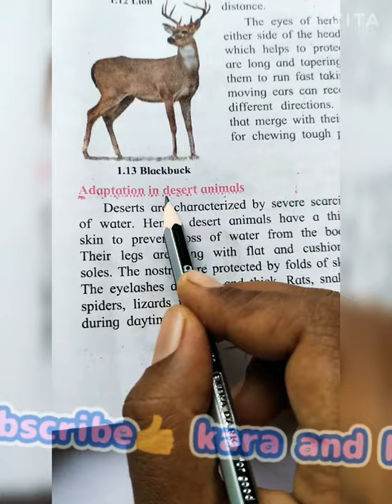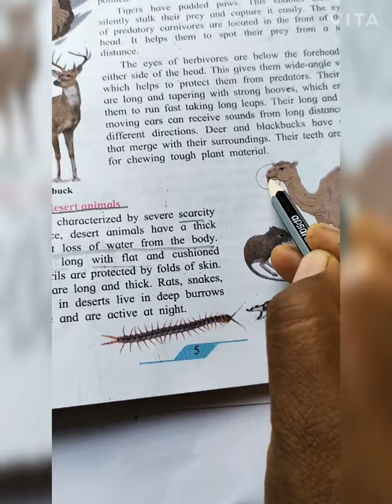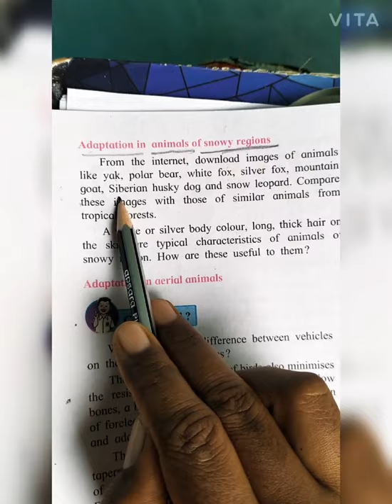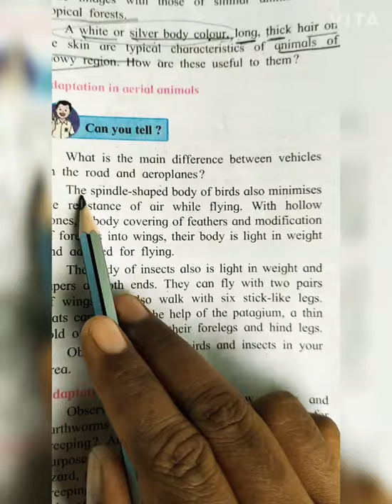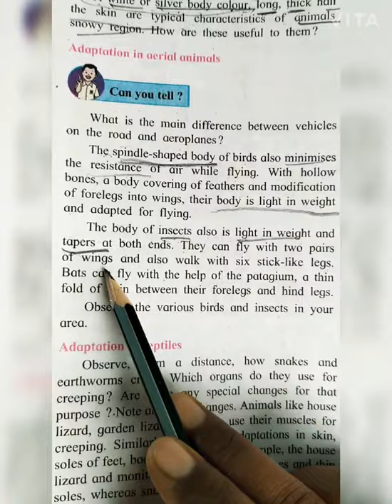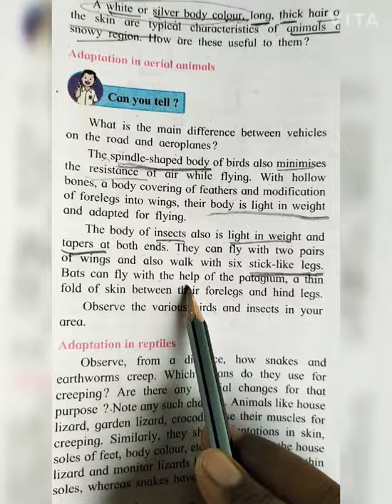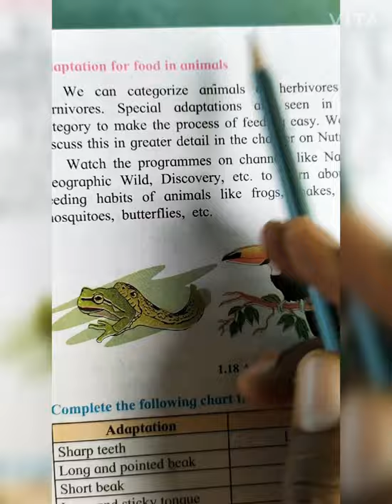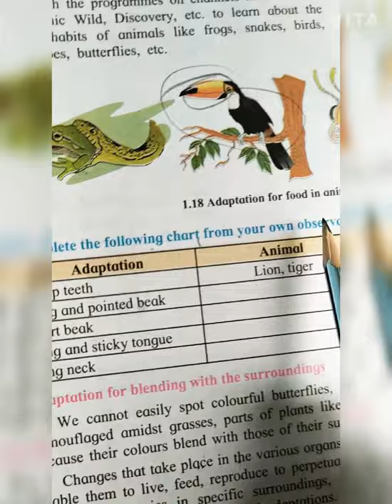The living world:Adaptation and classification.( 7th class)सजीवसृष्टी :अनुकूलन आणि वर्गीकरण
Adaptation in desert animal
Adaptation in animals snowy region
Adaptation in aerial animals
Adaptation in reptiles
Adaptation for food in animals